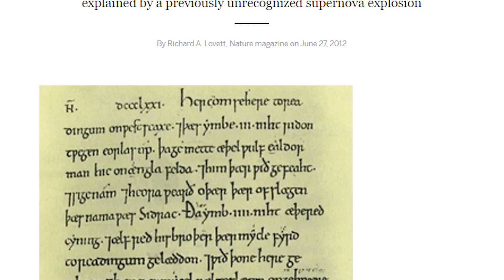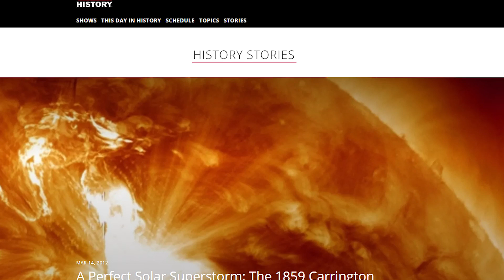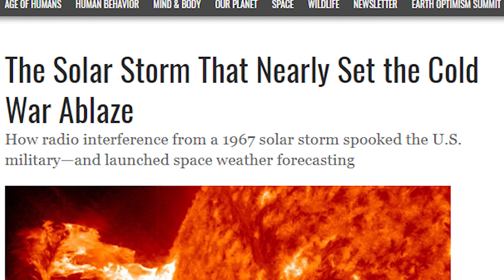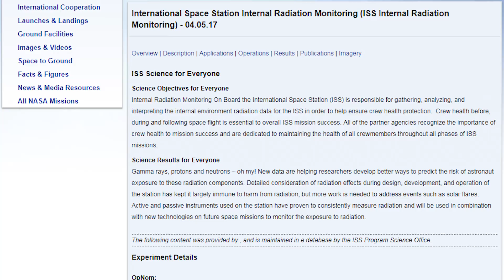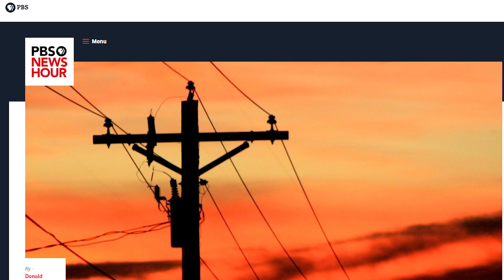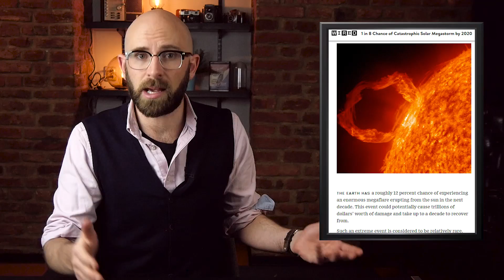10 Notable Aspects of Solar Flares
To the unsuspecting person on Earth, the sun seems as permanent and unchanging as the land beneath our feet. It provides the light and warmth that makes life on this planet possible so steadily. It’s even been said that every hour, enough energy from the sun reaches the Earth to provide electrical power to all of humanity for one year.

Coming up:

10. Their Immense Composition & Power
9. Mistaken for a Miracle
8. The Year of the Discovery (Sort of)
7. The Cold War Flare Scare
6. The Halloween Storms
5. The 2012 Flare that Nearly Ruined Us
4. The Threat to Astronauts
3. Solar Flares Set the Stage for Life on Earth
2. Real Chance of Solar Flare Disaster in Next Couple Decades
1. Countermeasures?